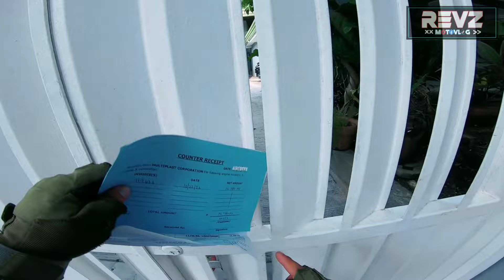MY DAILY GRINDINGS | LOOB NG FORBES PARK | VLOG 16 | REVZ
We Work. We Ride.